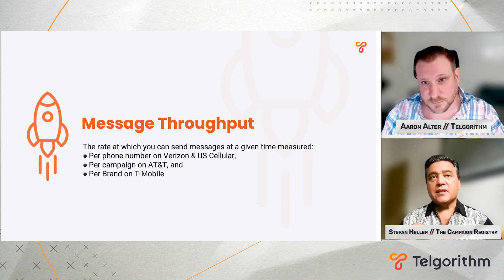A2P 10DLC | How to Manage Carrier Throughput / Rate Limits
Watch the full interview with The Campaign Registry Registering your A2P 10DLC SMS & MMS messaging traffic with The Campaign Registry is the best thing you can do for your throughput, or rate limit, potential.

This means that once registered, depending on your needs based on your messaging use case, you will be able to send far more messages at a time with far greater message deliverability.

However, each Mobile Carrier has a different cap on how many messages can be sent within a given period of time (AKA throughput / rate limits). Verizon monitors by messages sent per second at a per-number level. AT&T monitors by messages sent per-minute at a Campaign level. T-Mobile monitors by messages sent per day at a Brand level.

If you aren't proactively tracking and managing these limits, you will face deliverability issues including dropped or blocked messages.

Have 10DLC questions of your own? Don't hesitate to reach out to our team of experts